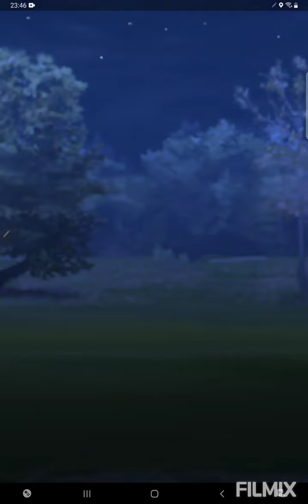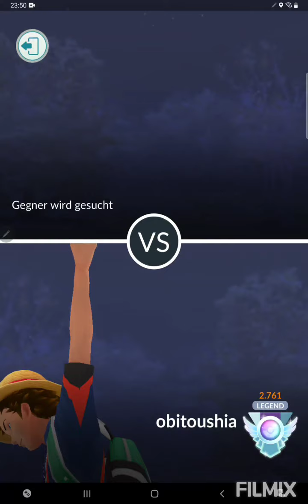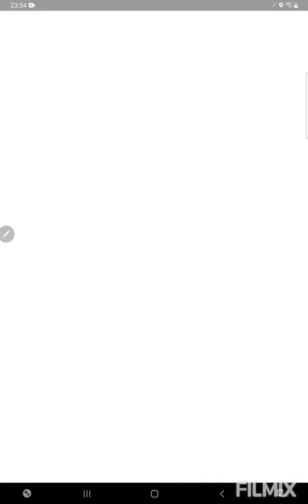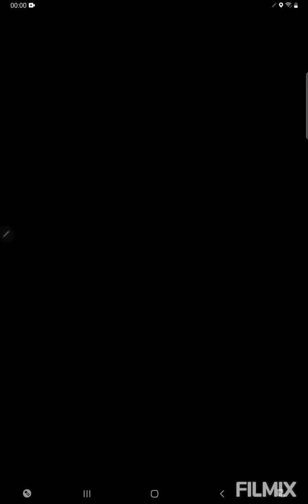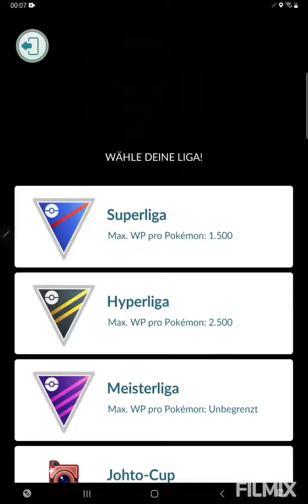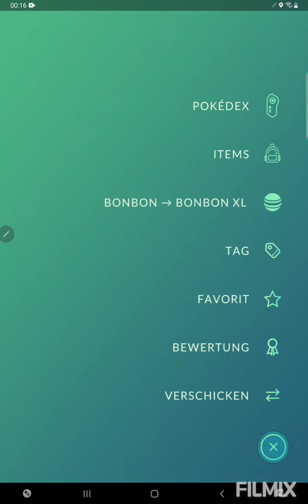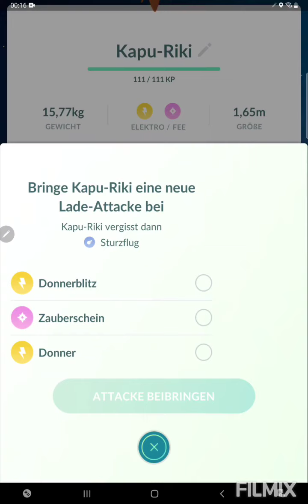Alola liebe Poke Freunde🌴❤ Pokemon GO German/Deutsch